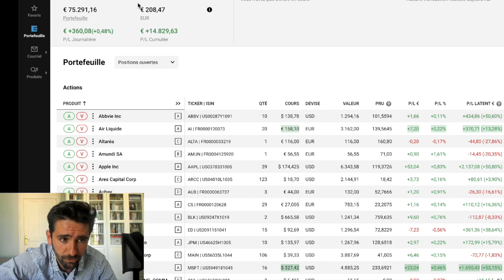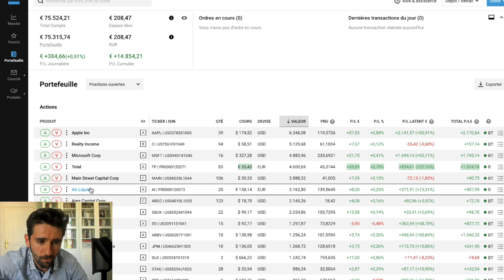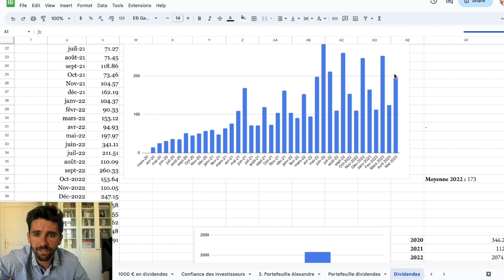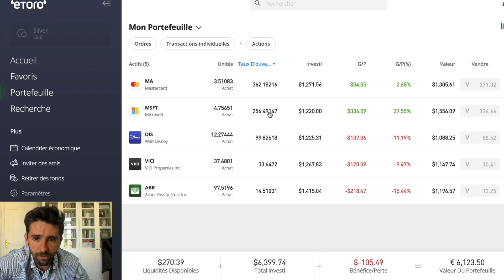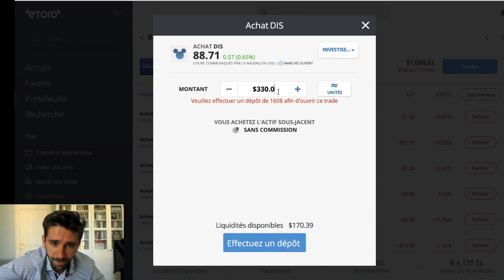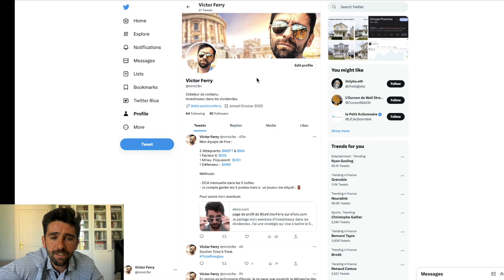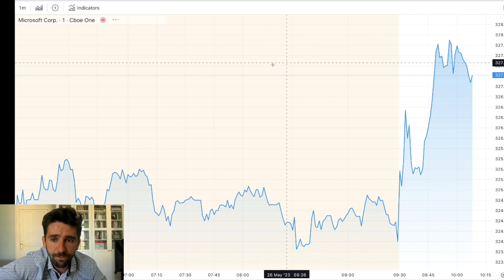Et si ma stratégie était naze?